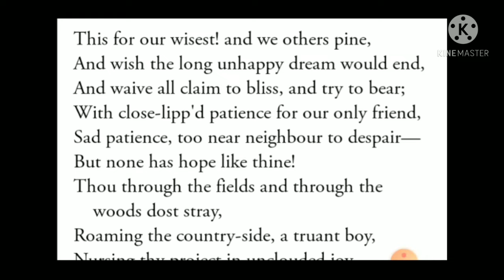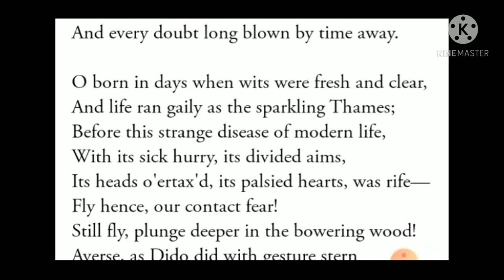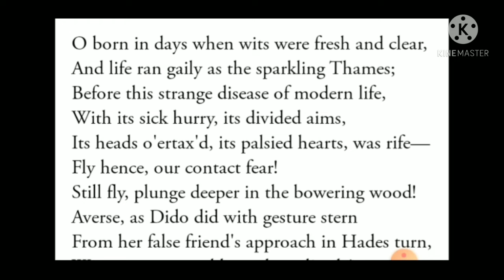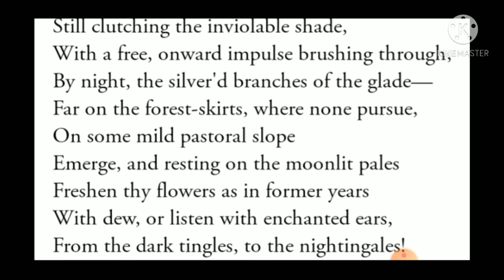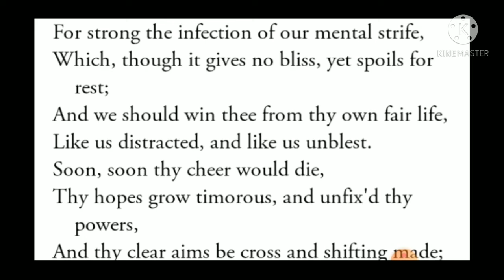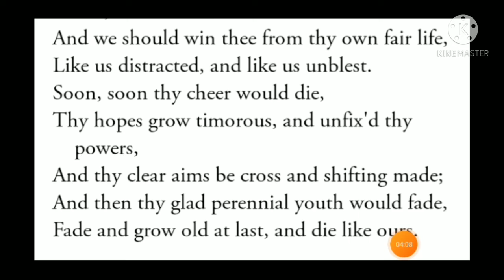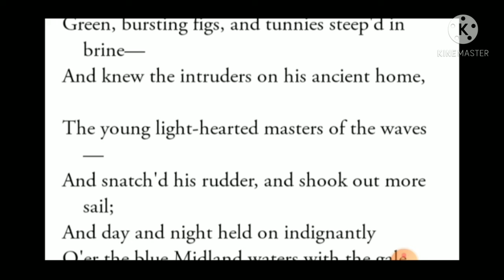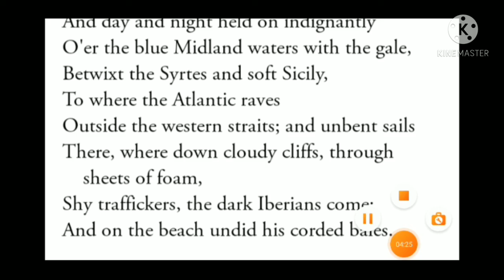THE SCHOLAR GYPSY BY MATTHEW ARNOLD_ PART-4_19 TO 25 STANZA